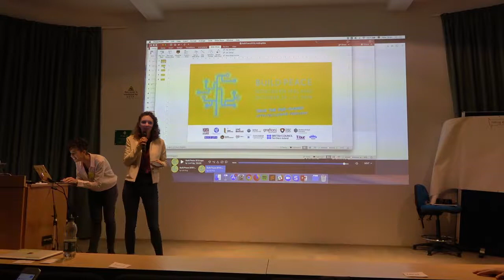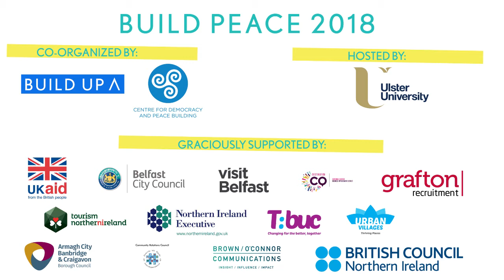Practical Grounding in the sub-themes - Build Peace 2018 Opening Remarks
Opening remarks at Build Peace 2018 Reimagining Prosperity: Alternative economies for peace

Maude Morrison, Build Up